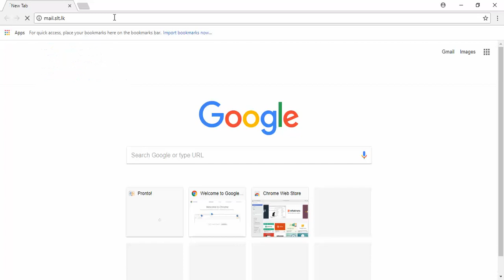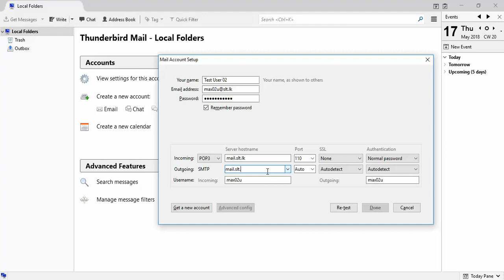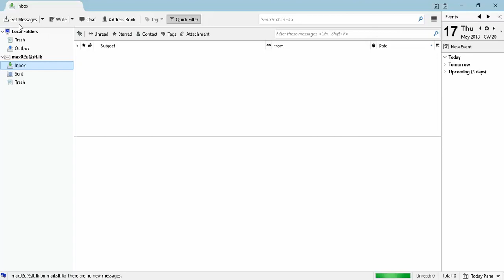SLT email configuration - Thunderbird